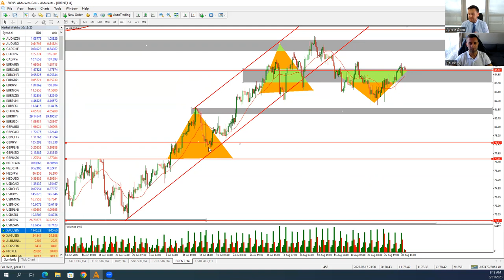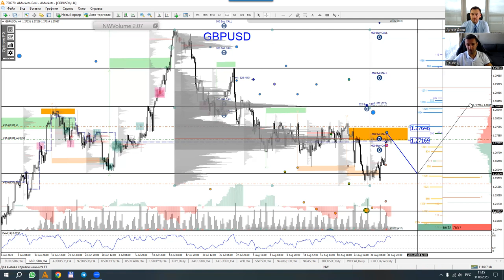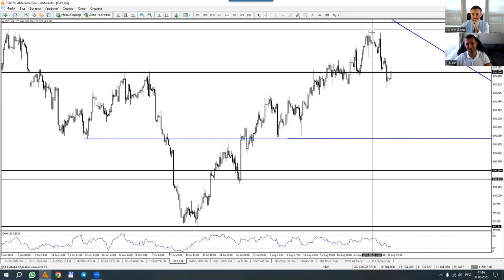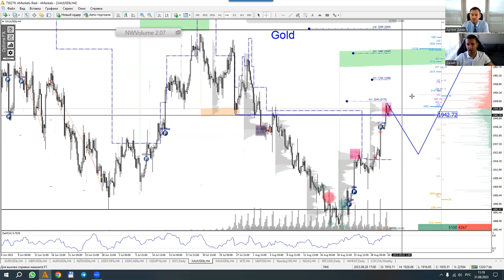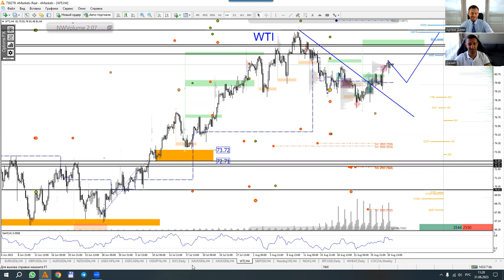Артем Деев vs Денис Ковач: торговые идеи по Brent, GBP/USD, DXY и XAU | AMarkets